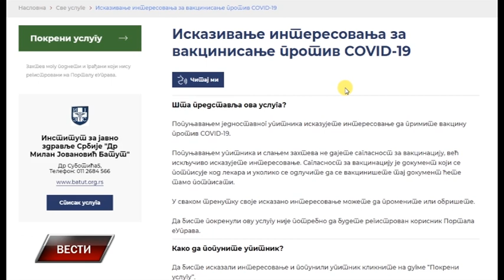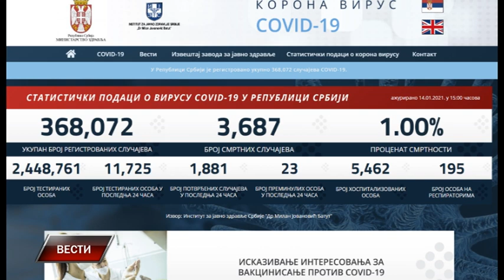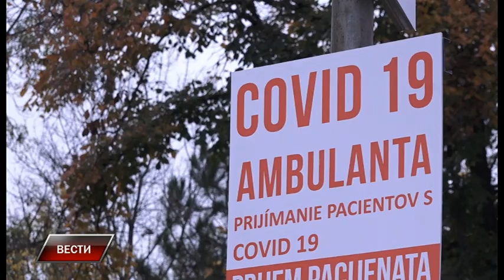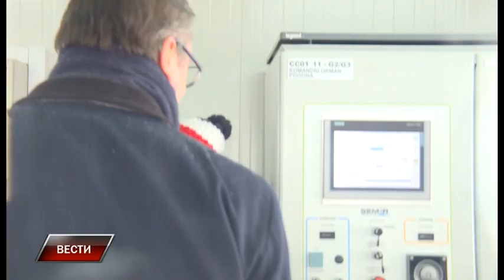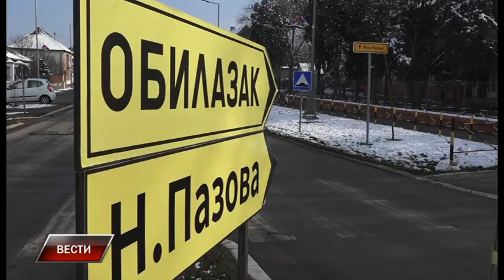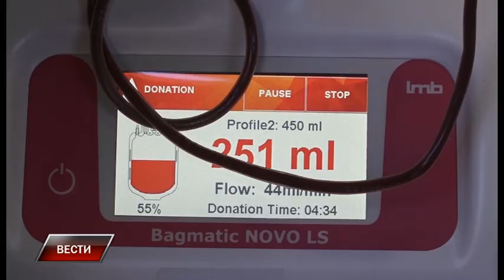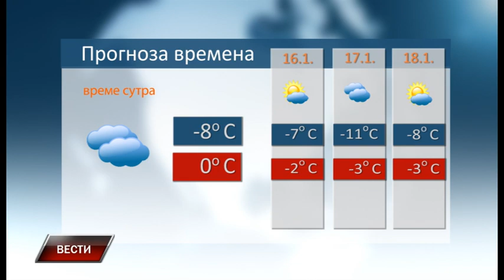Vesti 14 1 2021